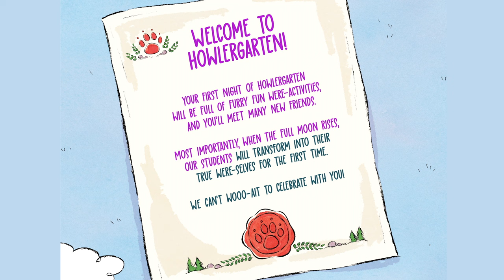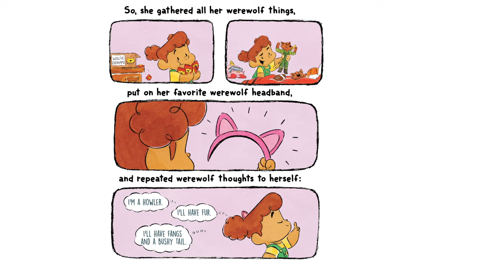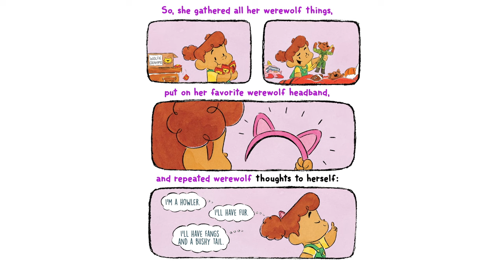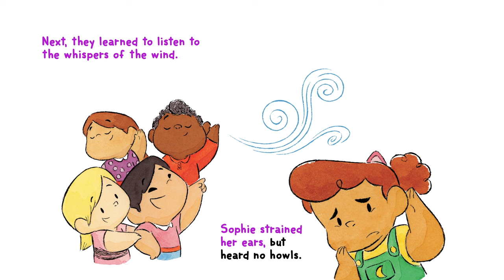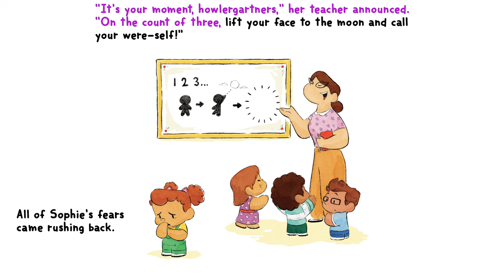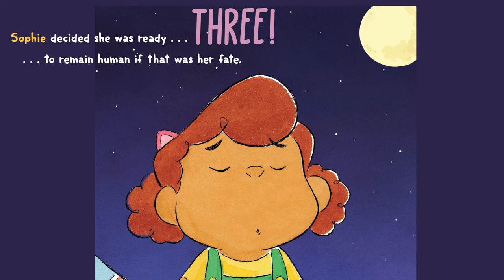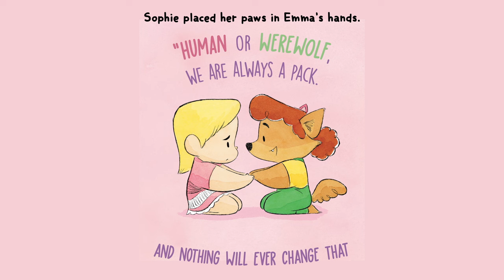🐺 FIRST NIGHT OF HOWLERGARTEN - Read Aloud Picture Book | Brightly Storytime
First-day-of-school jitters take on a whole new meaning at howlergarten, where future werewolves prepare for their big transformation!

Most kids go to kindergarten, but there is a special place for those who turn into werewolves. Instead of attending school during the day, these supernatural students go to howlergarten at night! There they practice tracking scents, listening to whispers on the wind, and more. But when one student named Sophie doesn’t seem to possess the basic skills, she worries she won’t become a werewolf at all. What will happen if she remains human when the full moon appears? Will she still be accepted as part of the pack, or will she be cast aside as an ordinary outsider?